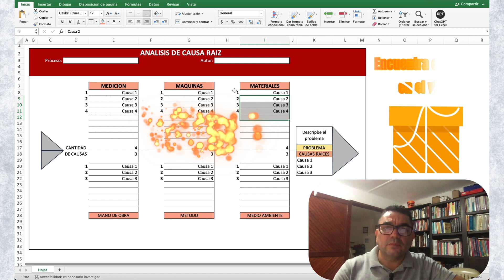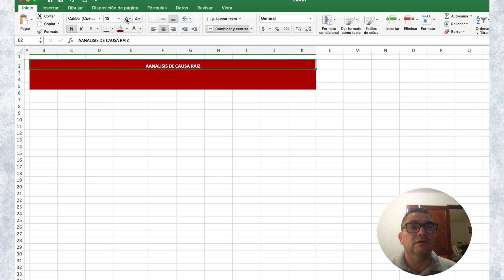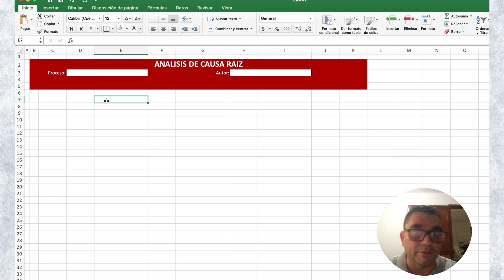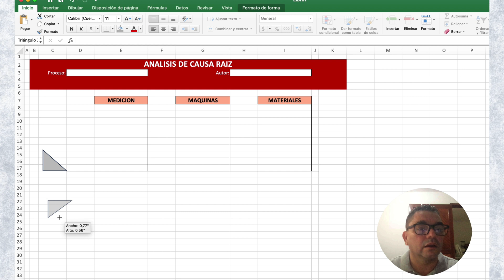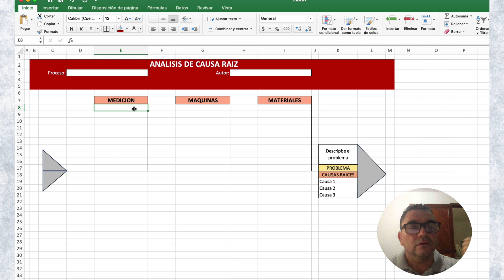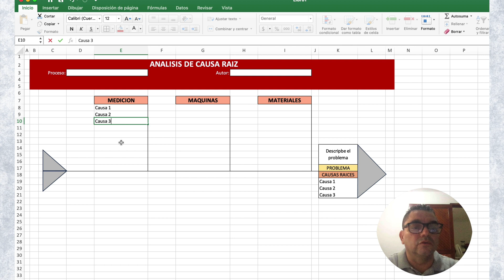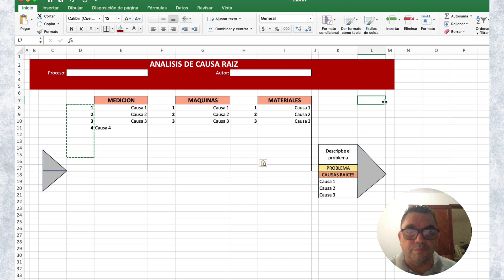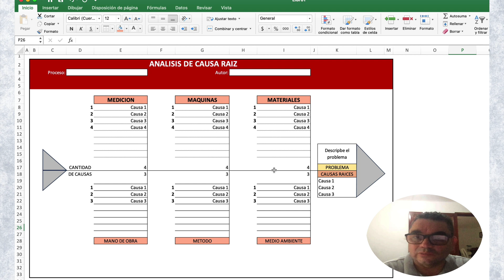Cómo Hacer un Diagrama de Ishikawa en Excel en 15 Minutos o Menos ⏱️📊🐟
¿Quieres aprender a hacer un Diagrama de Ishikawa en Excel en menos de 15 minutos? ⏳

En este video, te guiaré paso a paso para que puedas crear tu propio Diagrama de Ishikawa (también conocido como Diagrama de Espina de Pescado o Diagrama de Causa-Efecto) en Excel. Esta herramienta es clave para el Análisis de Causa Raíz (ACR) y te permitirá identificar y abordar problemas de manera efectiva en tu empresa u organización.

✅ Cómo hacer un Diagrama de Ishikawa en Excel: Te llevaré paso a paso en la creación de este diagrama.
✅ Cómo hacer un Análisis de Causa Raíz en Excel: Aprende a estructurar y analizar problemas con este método.
✅ Las 6M del Análisis de Causa Raíz: Descubre cómo aplicar Método, Mano de obra, Materiales, Maquinaria, Medición y Medio Ambiente en tu análisis.
✅ Plantilla de Diagrama de Ishikawa en Excel y PowerPoint: Te mostraremos cómo obtener nuestra plantilla exclusiva para facilitar tu trabajo.

🚀 NO OLVIDES
✔️ Descargar nuestras plantillas en Excel y PowerPoint.
✔️ Dejar tus comentarios y preguntas. Nos encanta ayudarte a mejorar.

👷‍♂️ Bienvenido a la ACADEMIA RAMS
Ayudamos a Profesionales de Mantenimiento, Confiabilidad, Integridad y Riesgos a potenciar su carrera con metodologías efectivas, visión estratégica y una marca personal sólida. Eleva tu perfil y accede a mejores oportunidades laborales y salariales.

🎥 Publicamos videos 2 veces por semana. Únete aquí 👉🏼